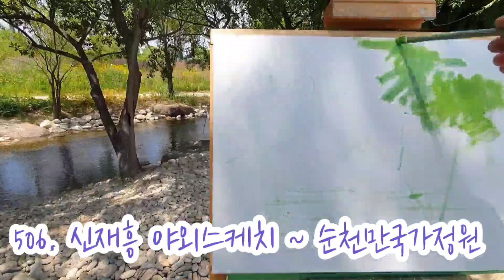506.야외스케치 ~ 순천만국가정원/Plein Air Oil Painting/Landscape Painting/유화칼라 2023.6.17/ 전라남도 순천시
순천국제정원박람회장 풍경을 현장에서 그리기 시작해서 완성의 과정 ~ Plein Air Oil Painting Landscape painting 유화칼라 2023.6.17 전라남도 순천시